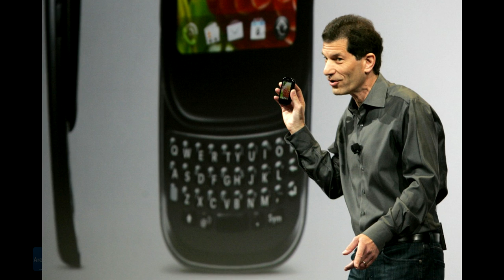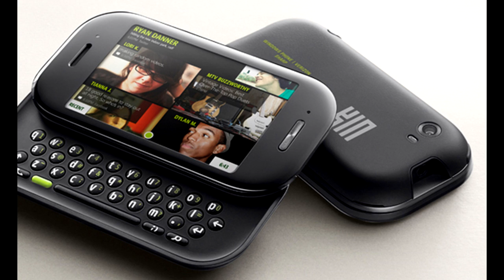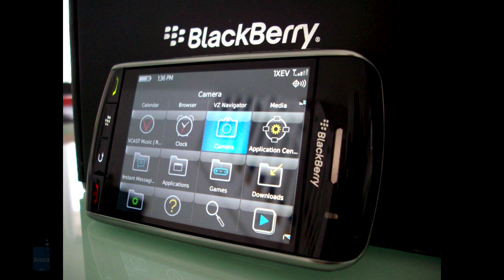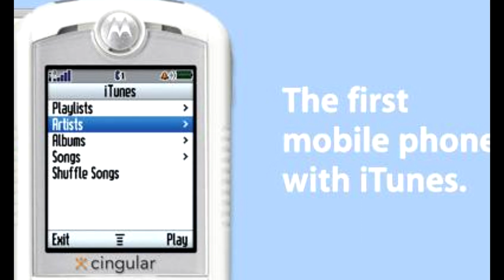Superphones that ended up being an epic fail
It hurts particularly bad when a hyped up phone that took years of development fails spectacularly. But it’s also a good thing: after a few of those cold showers, we’ve seen much less of those spectacularly epic fails so far this year. With all the big smartphone launches still coming up this fall, though, here is a quick look back at the devices that overpromised, but under-delivered.